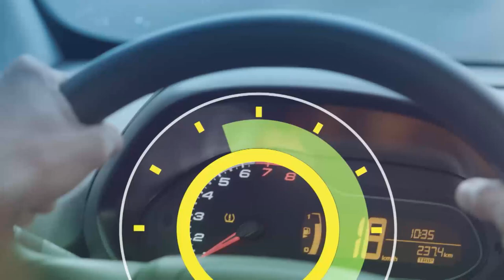6 Horas Notícias – 08 08 2019 01º Bloco